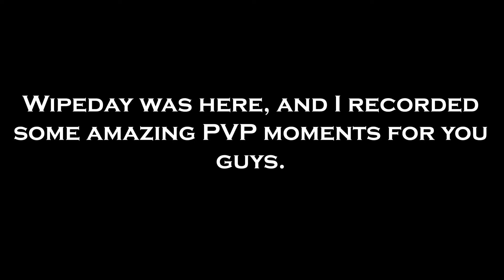wipeday.exe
this weeks wipeday PVP highlights, enjoy